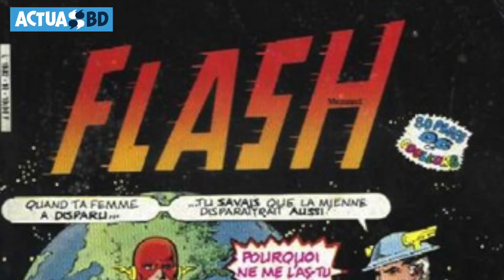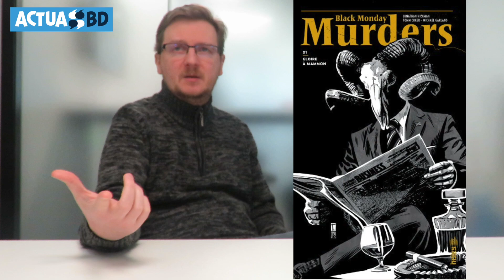Batman à Angoulême et DC Comics en France : entretien avec Yann Graf (Urban Comics)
Batman fête cette année ses 80 ans et une grande exposition lui sera dédiée au Festival International de la Bande Dessinée d'Angoulême 2019. Pour l'occasion, nous avons rencontré Yann Graf, éditeur chez Urban Comics, l'un des commissaires de l'exposition, qui nous en dit un peu plus sur cet évènement, DC Comics en France, et son métier d'éditeur.